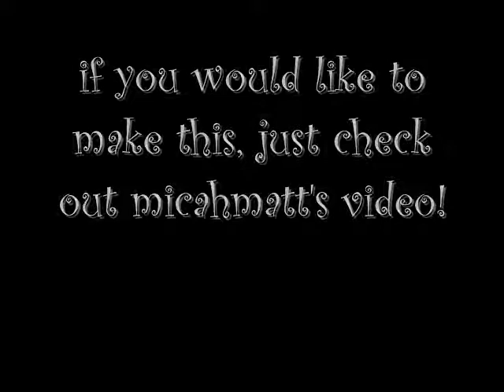GLOWING DOG!! software-GIMP :]